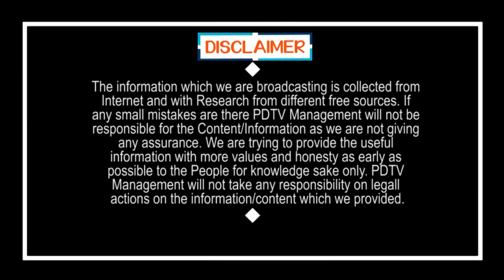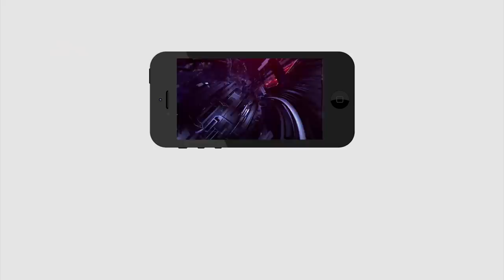TDP Loss One More Constituency | బిగ్ బ్రేకింగ్ : మరో టీడీపి నియోజకవర్గం .. వైసీపీ లోకి..?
బిగ్ బ్రేకింగ్ : మరో టీడీపి నియోజకవర్గం .. వైసీపీ లోకి..? | TDP Loss One More Constituency | PDTV News